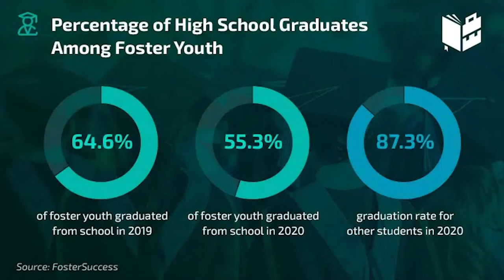Roe V Wade Leaked Decision Protest, FRS S Deerfield, MA